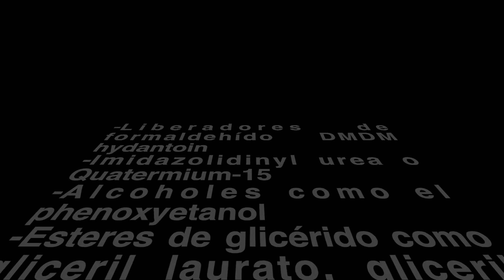Productos Limpios para todo tipo de Cabello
Por una vida con menos químicos! Empieza a reducirlos en los productos que usas a diario, en este video te cuento mi experiencia con productos para el cabello Sin Parabenos, Sin Sulfatos, Sin Siliconas, Sin Aceites Minerales.

Para compra de productos recomendados

Quieres comprar los aceites que use en esta receta?

Si deseas saber más de los Aceites Esenciales haz click en este link DoterraMy.doterra.com/healingby